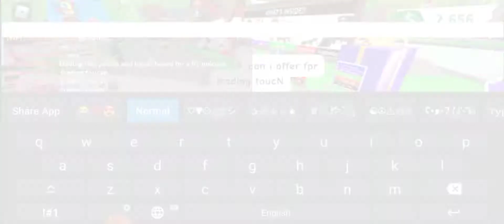What people trade for toucan😱